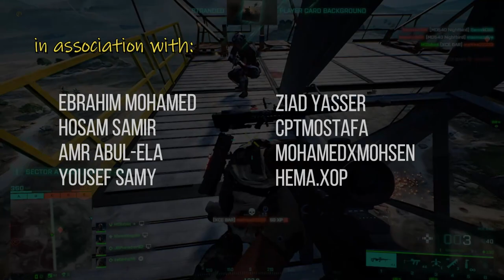Let 'em Burn - Battlefield2042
Vehicle Warfare in Battlefield2042 is superior you might want to check it out for yourself, these are my best moments on the battlefield...